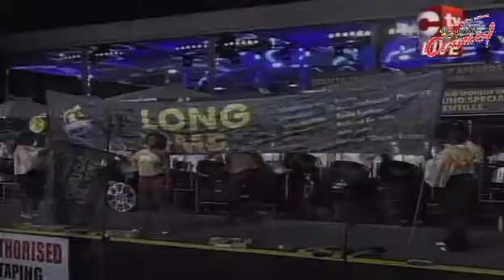laventille sound specialists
panorama 2013: long time